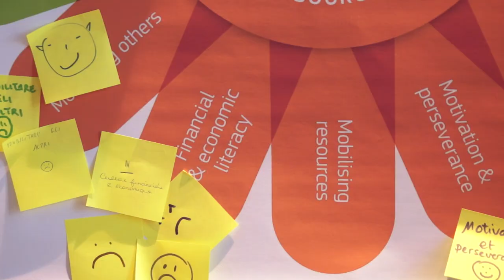Graies Lab in una parola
In una parola o poco più, che cosa ne pensano del Piter GraiesLab i partecipanti al Comitato di pilotaggio.